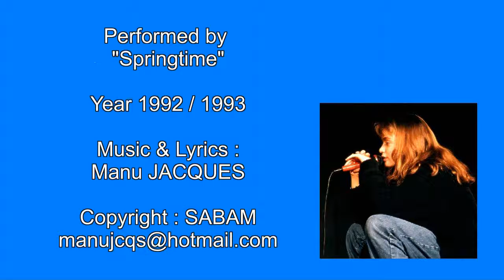Little Song / From "Springtime 1992 - 1993" #3 / Virtual Studio / Original song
Copyright : SABAM / Manu JACQUES
Chanson originale enregistrée en 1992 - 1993.